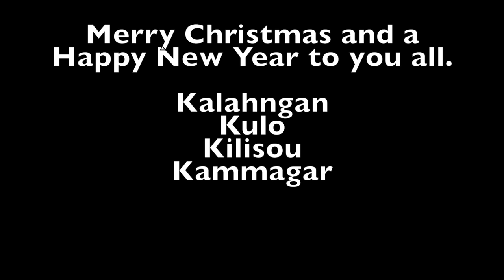Merry Christmas & Happy New Year from Vice President Yosiwo P. George Dec 24 2018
The Honorable Yosiwo P. George, Vice President of the Federated States of Micronesia, extends his Christmas greetings to the citizens of the FSM.

His Excellency, President Peter M. Christian, shared his Christmas Message primarily via the Kaselehlie Press. A copy/paste of it is below.
Holiday Wishes for a Merry Christmas & a Joyous New Year

Dear Citizens of the Federated States of Micronesia,

Christmas is a season of unity, and unity for us all cannot be taken for granted; unity is, indeed, our greatest strength. Unity in our families, unity in our communities, unity in our islands, and unity in our country. We are four stars shining across the seas, and we are all each other’s brother’s keeper and our sister’s keeper. It is a blessing to be of this country, as it is a blessing to serve you all as your President.

We in Micronesia are richly endowed in the good things from this Earth, in the love of our families, and the fellowship of our neighbors. Though we face many challenges across the spectrum, so too have we endured, and we will continue to endure, as we work together to build our communal vision of independence, our dreams of prosperity, and, yes, peace, unity, and liberty. For these are not only the words on our country’s seal, but the ideals for which we stand together as one Nation.

We’ve accomplished much in 2018, and in 2019 we’ll go even further. But, for now, as our families and communities celebrate the birth of our Lord and Savior on this blessed and important Christmas day, let us be thankful for one another, thankful for our families, and thankful for who we are as Micronesians.

From myself, Vice President George, and our families: Lenwo, Ranannim, Mogethin, Kaselehlie—and a very Merry Christmas and joyous New Year to each and every one of you. God bless the Federated States of Micronesia.

President Peter M. Christian